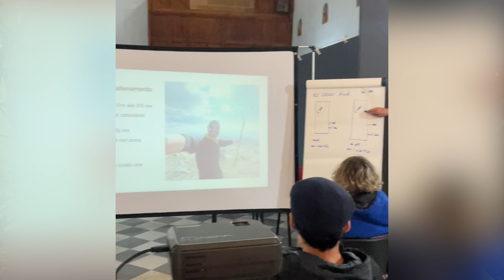Superare i momenti difficili - Trail Running VLOG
In questo video vi porto dopo tanto tempo in un allenamento di Trail Running con me... dopo il Covid ho passato due settimane difficili dove non riuscivo ad allenarmi, il corpo non rispondeva ed ero pieno di dolori, adesso piano piano finalmente sono tornate le belle sensazioni, tutto questo per dirvi che le difficoltà ed i momenti no fanno parte del percorso dobbiamo accettarli, avere pazienza e fede che presto passeranno e tornerà a splendere il sole ❤️
Buona visione e buone corse a tutti!

PROSSIME DATE:
- Campo Imperatore 20/21 agosto
- Terminillo 24/25 settembre

➡️ SE VUOI ESSERE ALLENATO DA ME:
- Assistenza giornaliera
- Una lezione in diretta ogni settimana

➡️ SEGUI IL MIO CORSO DI CORSA ONLINE:
- 50 video della durata di circa 10 minuti
- Tabelle di allenamento per ogni obiettivo

🔴 LA MIA ATTREZZATURA PER IL RUNNING
Link Amazon dove troverai tutti i prodotti che uso personalmente,
come integratori, abbigliamento, zaini per il trail running e molto altro...
(lista in continua evoluzione)
Ecco alcuni esempi:
- IL MIO OROLOGIO GPS
- IL MIO ZAINO DA TRAIL
- MARSUPIO PER LA CORSA
- I CALZINI CHE UTILIZZO
- BARRETTE ENERGETICHE
- GEL PER LA CORSA
- CREMA ANTISFREGAMENTO
A QUESTO LINK TROVATE LA LISTA COMPLETA: